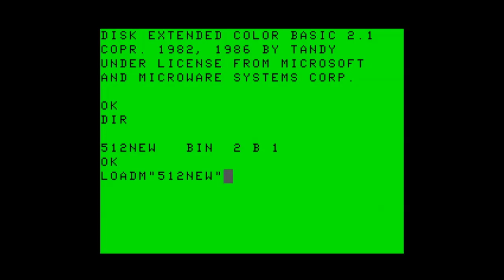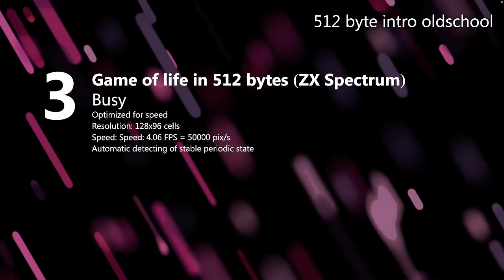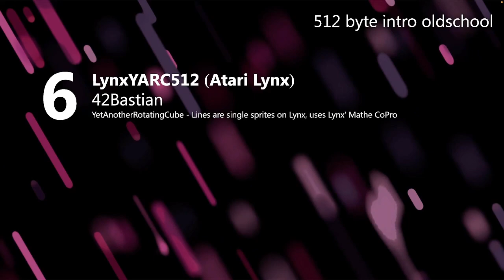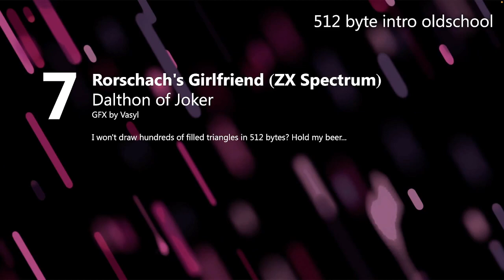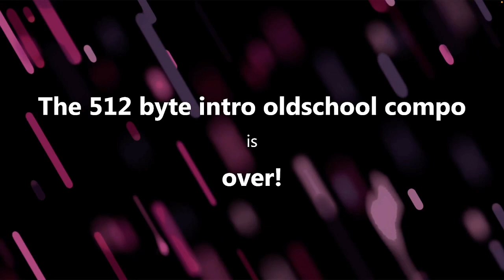Lovebyte 2024 Competition - Oldschool 512 Byte Intro Competition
Create an intro in 512 Bytes, open to all oldschool 8 and 16 bit platforms.